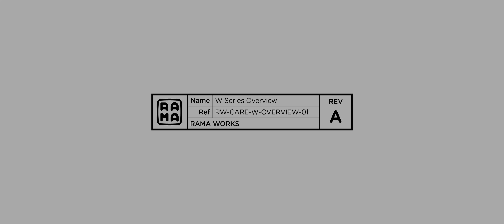RAMA WORKS® M60 W SERIES OVERVIEW A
RAMA WORKS®  M60-A KURO with Aliaz Silent Tactile 60g.

We've noticed that it's a little hard to tell between the dampener and weight. We will make another video with non-silent switches installed.